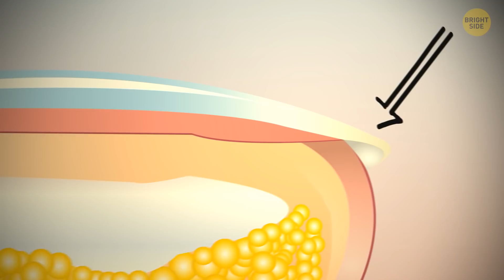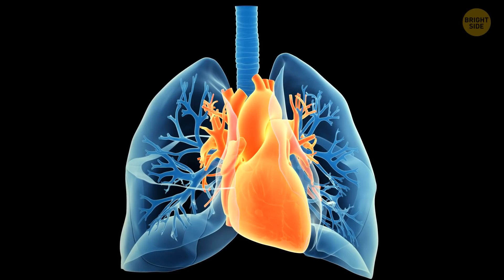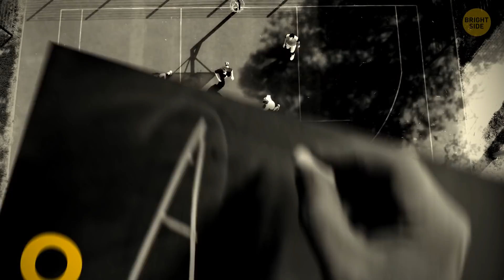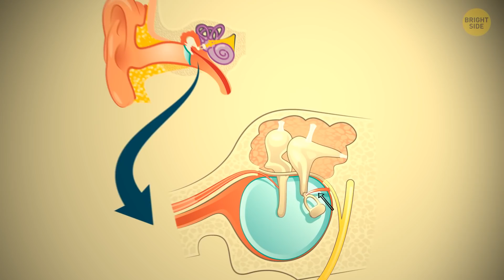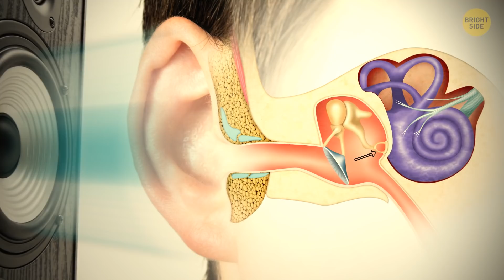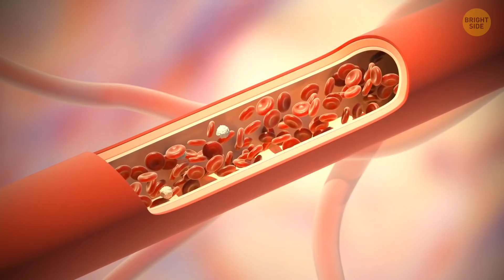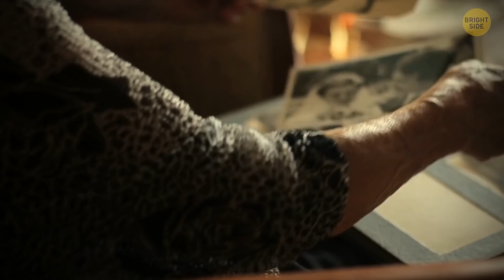Why One Side of Your Nose Has More Airflow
Why is human body so complex? It resembles a wonder machine, where every process has a meaning and purpose. Human evolution is still occurring, but we can now analyze it in retrospect. Take a look at human nose. Why do we have two nostrils? Why do we cry? How many new cells are produced every day? Here're 43 facts about human body that make us humans seem unearthly.